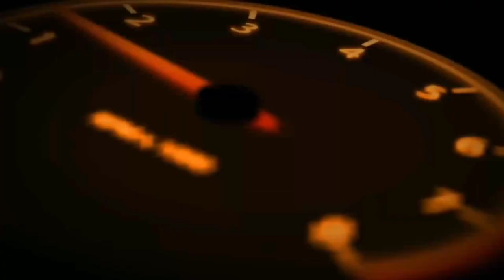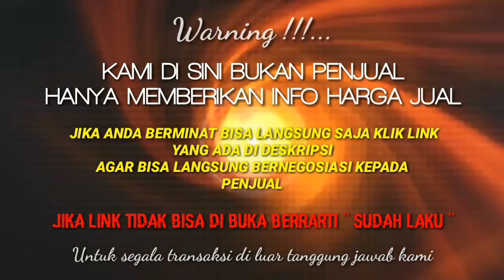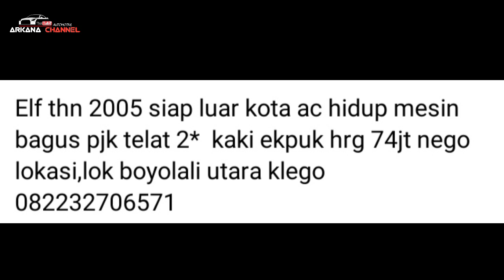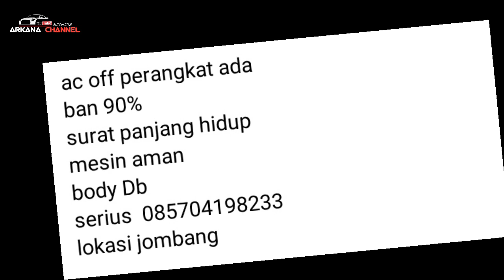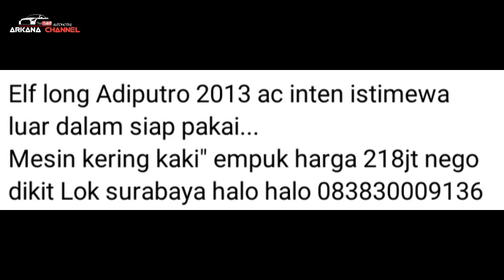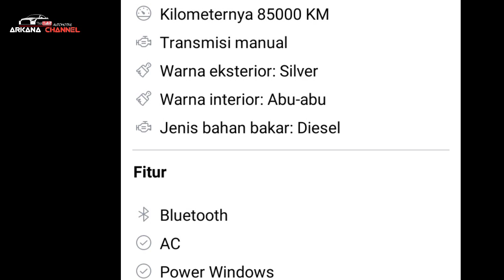ISUZU ELF MINIBUS || MULAI 60 JUTAAN | INFO HARGA DIJUAL || BEKAS MURAH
5 ISUZU ELF MINIBUS BEKAS MURAH, HARGA MULAI 60 JUTAAN.NEGO BOSKUU

*AWAS PENIPUAN* !!!...

TERIMAKASIH